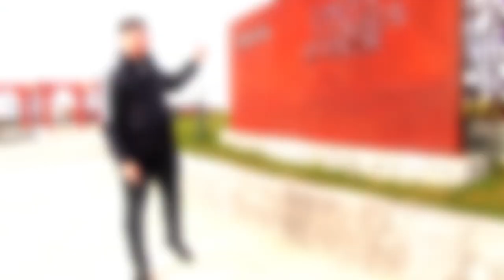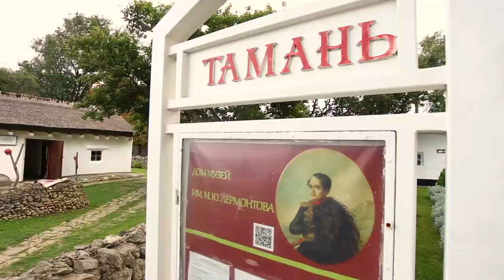Тамань 2022. Жить у моря это хорошо!!!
Начиная подводить итоги 2022 года, мы понимаем, что среди всех известных событий, мы все теряем фокус и упускаем возможность видеть наши реальные достижения. Нам повезло, что с присоединением Крымского полуострова к составу России, инфраструктура наших районов динамично развивается и благоустраивается. С особой гордостью, мы хотим показать нашу знаменитую станицу Тамань.  Это просто чудо, которое теперь доступно всем нам и это благословение для нас всех жить в мире, который меняется к лучшему буквально на наших глазах.
Пишите в комментариях, успели ли вы посетить набережную в ст. Тамань?
Ждем ваши отзывы и вопросы.
Приглашаем на экскурсии в наши ЖК и готовы помочь с переездом на юг к теплому морю.
Мира и благополучия всем нам на долгие годы.
«СтройГарантАнапа» продолжаем воплощать мечты и строим надежные и красивые дома по разумным ценам.
Мы на связи - 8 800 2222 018

Адрес головного офиса застройщика:
переезд на юг
как жить на юге
Куда жить у моря
Юг 2022
город Темрюк
Дома у моря
обзор города
Застройщик на юге